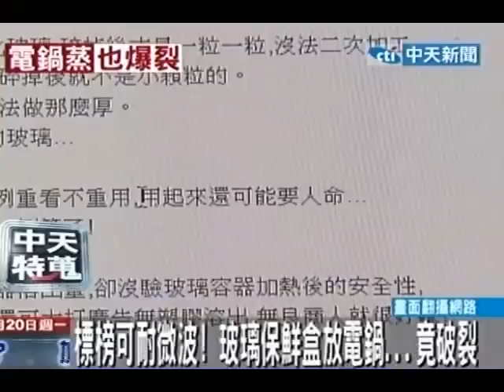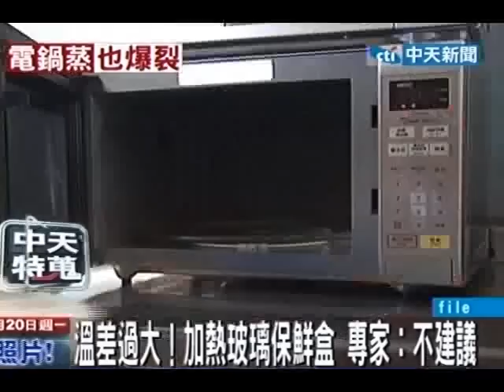標榜可耐微波！玻璃保鮮盒放電鍋 竟破裂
中天新聞》很多上班族中午帶便當都會用玻璃保鮮盒，不過有一位民眾用玻璃保鮮盒裝東西，放到電鍋加熱，沒想到玻璃保鮮盒竟然破裂，讓他嚇一跳。